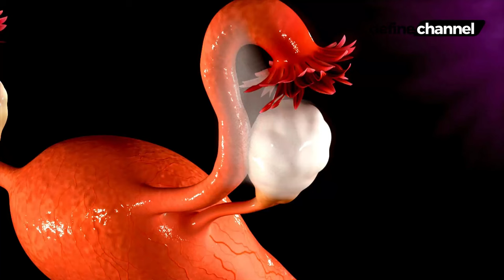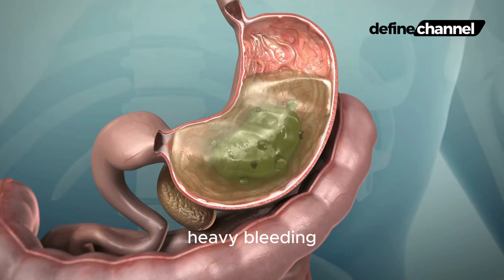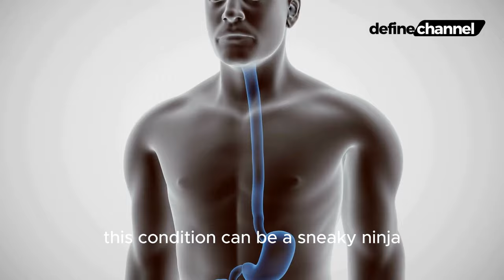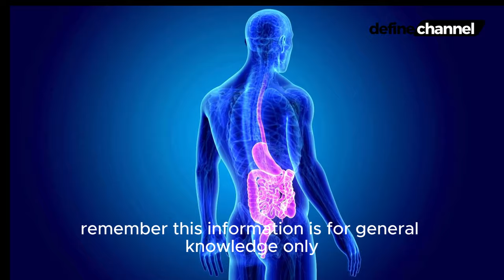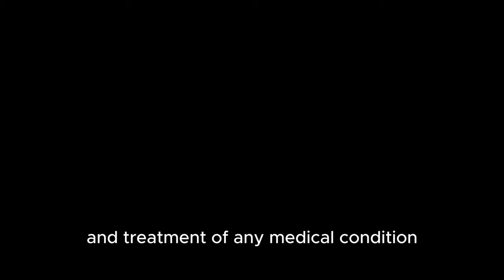What is Endometriosis: A Journey Inside the Invisible Pain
Endometriosis is a hidden warrior, a condition where uterus lining rebels, growing wild in your belly. Cramps, pain, heavy periods are its battle cries. Millions fight silently, longing for relief. We raise awareness, not surrender. Together, we conquer endo's wrath.